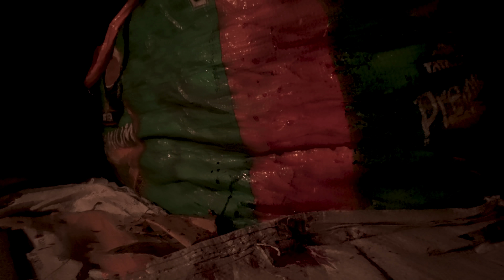Crime Patrol / Nepali Spoof / Ft.Charle Vai / Ganesh GD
CRIME PATROL / A CRIME STORY / NEPALI SPOOF / GANESH GD

Created BY : GANESH GD
Written by :  / GANESH GD
EDIT BY : GANESH GD
CAMERA BY : Ganesh GD / Ubjan Uk
CAST : Ganesh gd , Sailesh hamal, sundar , nixon, rabin malla, vivek ek , ubjan uk ,